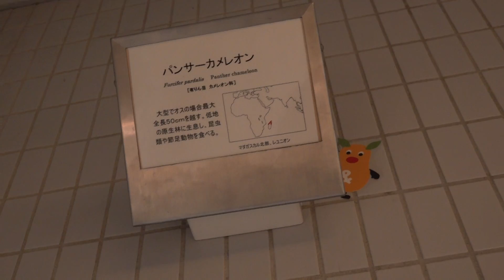パンサーカメレオン 自然動物館 北園 名古屋市東山動植物園２回目です♪ 2019年12月25日 00051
パンサーカメレオン
自然動物館
北園
名古屋市東山動植物園２回目です♪
2019年12月25日